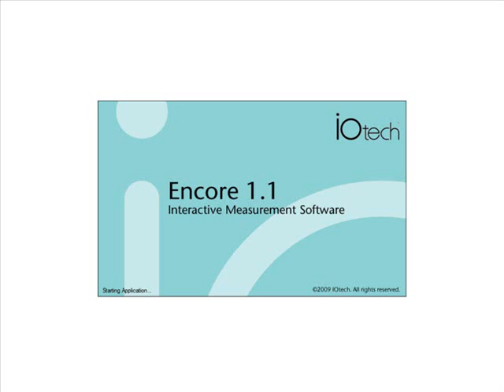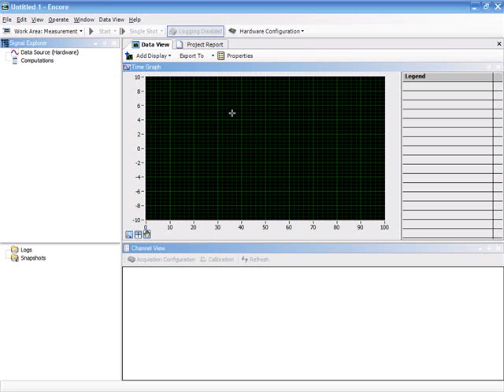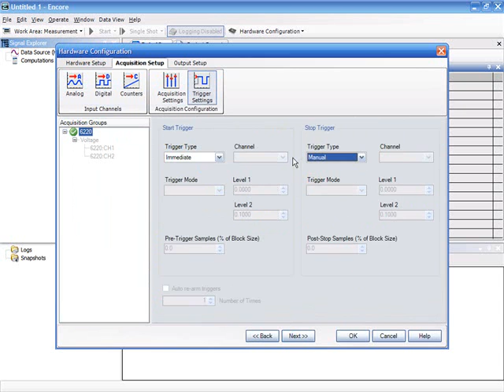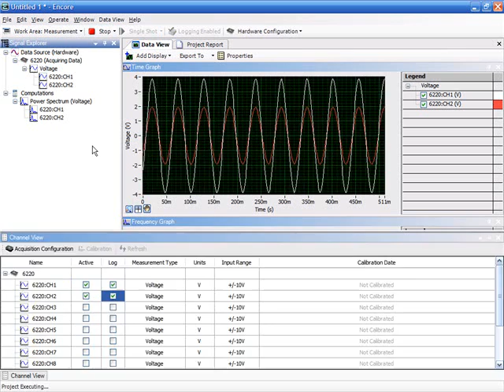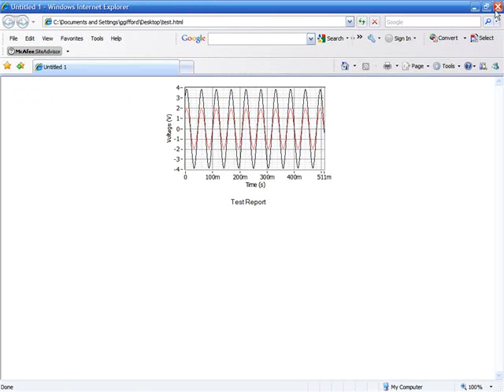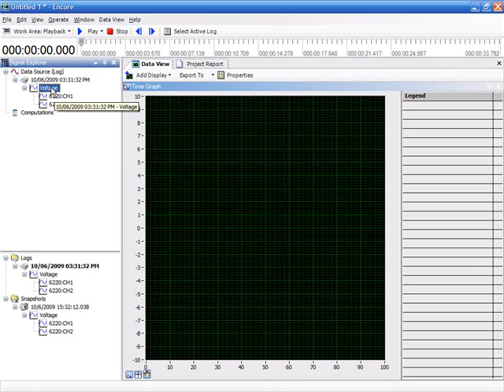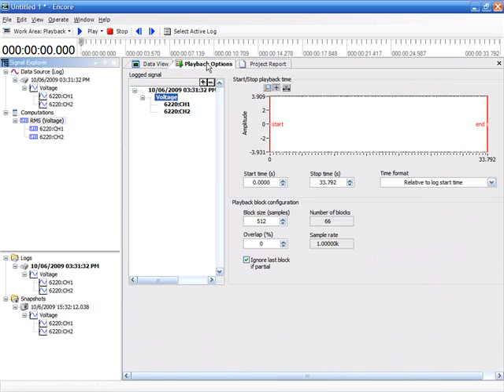Encore Out-of-the-Box Software for the 6000 Series Introduction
Interactive measurement software for Out-of-the-Box setup, acquisition, display, logging, analysis, and reporting included FREE with Measurement Computing's 6000 Series Ethernet-based data acquisition modules.

Key Highlights:

•Advanced feature set with no programming required

•Drag-and-drop functionality

•Easy-to-use set-up wizards

•Ability to drag data directly to Excel®

•Included data analysis tools

•Playback mode

•Sophisticated test report capability

•Incorporate multiple 6000 Series devices into one application

•Supported Windows® Operating Systems: Windows 7 (32-bit or 64-bit),
Windows Vista (32-bit or 64-bit), Windows XP SP2 (32-bit), Windows 2000 SP4